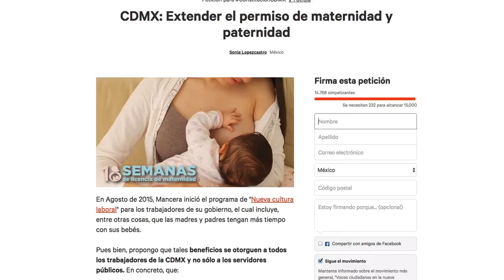Peticiones del movimiento: Voces ciudadanas en la nueva Constitución de la CDMX - Cuarta reunión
Los iniciadores de las peticiones "Extensión del permiso de maternidad y paternidad" y "Movilidad sustentable y sostenible en la ConstituciónCDMX", que han obtenido más de diez mil firmas a través del movimiento Voces ciudadanas en la nueva Constitución de la CDMX en Change.org se reunieron con miembros de el Grupo de Trabajo que apoya al Jefe de Gobierno en la redacción del proyecto de Constitución para la Ciudad de México.